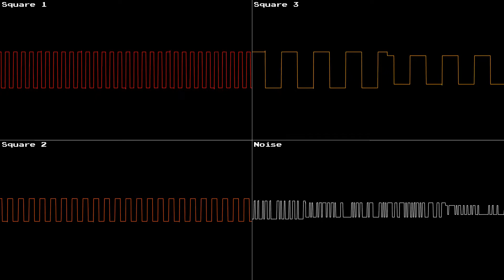A Fox Escaping (Sega Master System) (SN76489)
A little song made with my little knowledge of music.
Similarities with another song is only a coincidence.
Made with deflemask.
Oscilloscope made with corrscope.
Sound chip: SN76489.